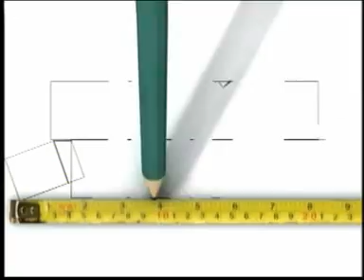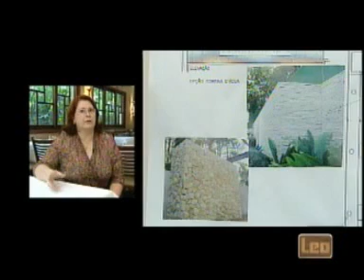Arquiteta Jorgina - Soluções Sob Medida - Programa Leo Amigo Marceneiro 147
Quadro Soluções Sob Medida do Programa de TV, Leo Amigo Marceneiro, que fala sobre o projeto da arquiteta Jorgina Nello que fez para o Abel Espíndola. A Leo Madeiras que produziu e foi veiculado no dia 20/04/08.